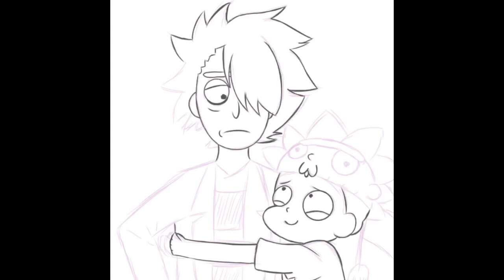[speedpaint] Rick and Morty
My drawing of Zero Rick and Rick fan Morty. Hope you’ll like it:)